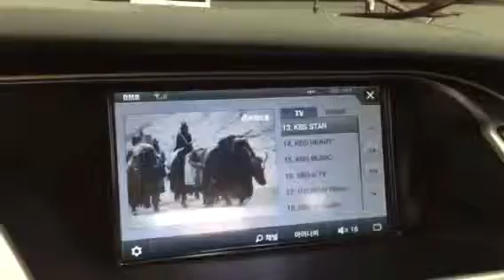2009년식 아우디 A4차량+MMI AUX CABLE+어드밴스 블루투스+문도르프 헤드켑 작업.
◆작업 내용◆
MMI AUX CABLE=6만원+어드밴스 블루투스=24만원+문도르프 헤드켑=22만원= ▶토탈 장착 가격=52만원.(작업시간 40분)